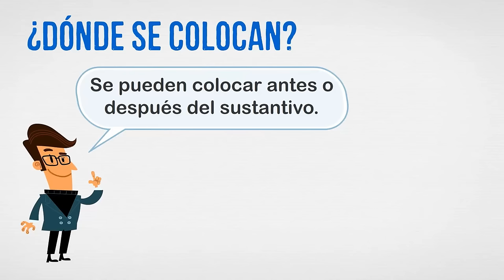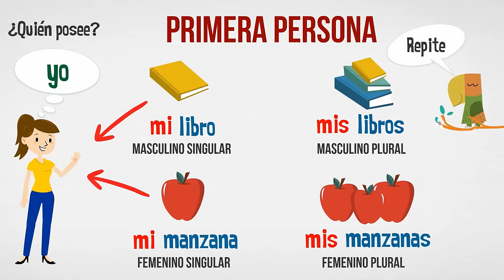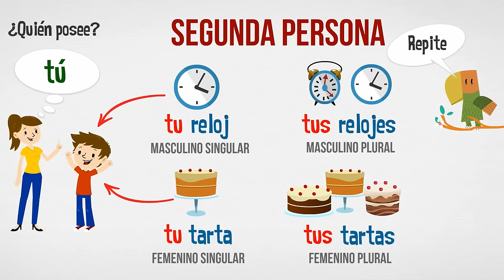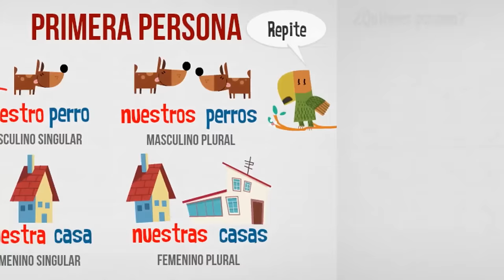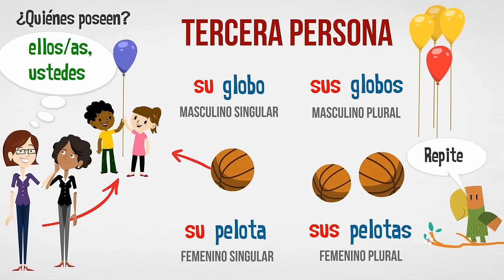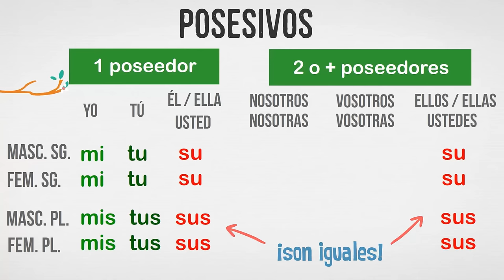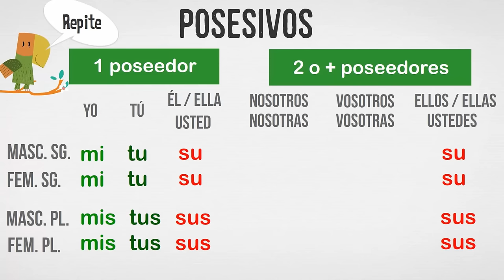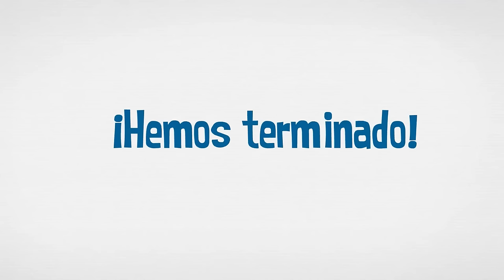Los posesivos átonos - Possessive Pronouns in Spanish (1/2)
Explicación básica de los posesivos en español.

Créditos:
- Vídeo: Tatiana Gunko y Daniel Hernández.
- Voces: Daniel Hernández.